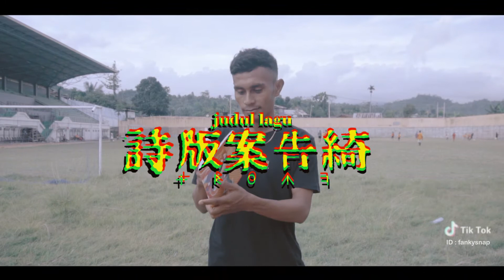FVNKYSNVP - TROMA (Official Coming Soon)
karna tidak semua video music harus keren sekali" yang lucu lucu lahh dan unik 😂😂😂